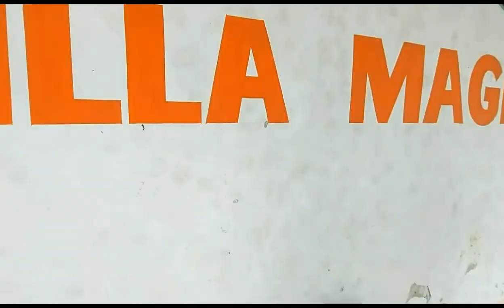How to OLLIE CLAP???👏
SKATE EXPERT 101 show the way how to
"OLLIE CLAP"
Palakpak palakpakan  palakan ang putageda 😅
skateexpert101 # keepskateboardingfun